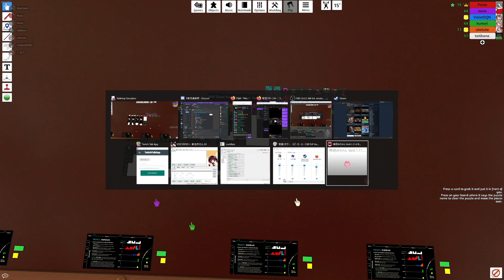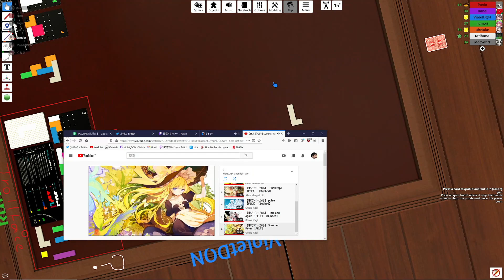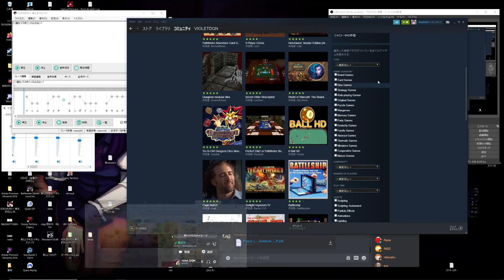ボードゲーム部 19時半からValorant大会あります